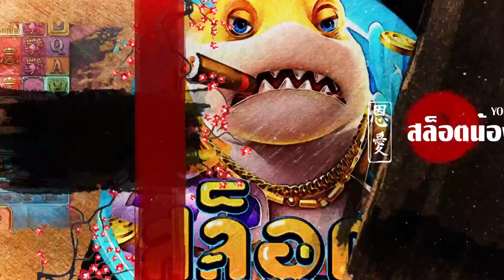สล็อต PG : สูตรสล็อต สล็อตทุนน้อย สล็อตแตกง่าย Treasures of Aztec ! ทุน50 แตก 2 แสน ด้วยสูตร10-50!!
อายุต่ำกว่า 18 ปี ไม่ควรรับชม และไม่ควรเล่นตาม การพนันเป็นสิ่งไม่ดี รับชมเพื่อความบันเทิงเท่านั้น

00:00  intro
00:49 เริมเกม
05:33 สล็อตpg
12:21 จบเกม

รับชมให้สนุกน่ะครับ ขอบคุนที่มารับชมครับ

ANG Spin
นักยูทูป No1
#456 ชาแนลล V1
#456 ชาแนล
แอดแดน ชาแนล
เฮียริช สวิตเซอร์แลนด์
slot gacor
slot live
fortune tiger
Treasures of Aztec